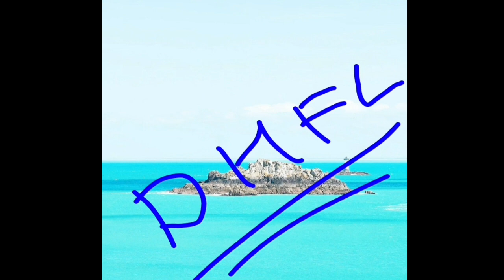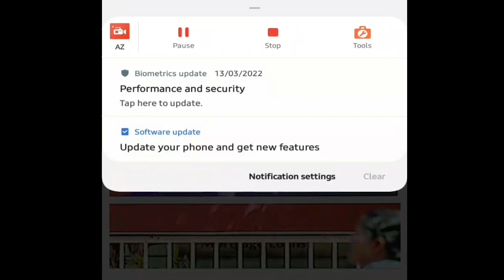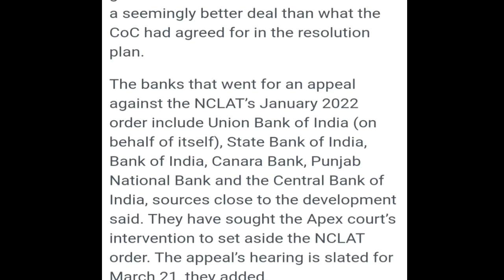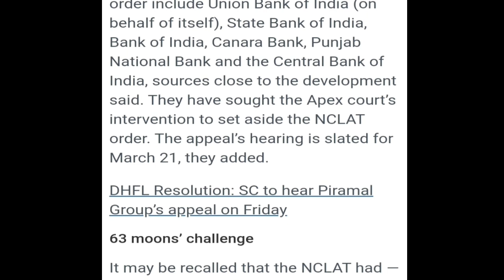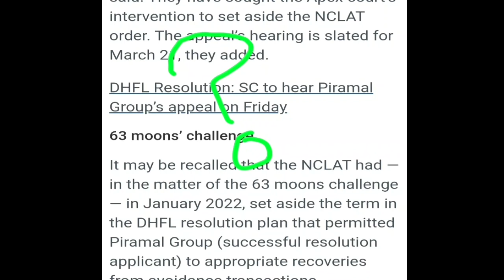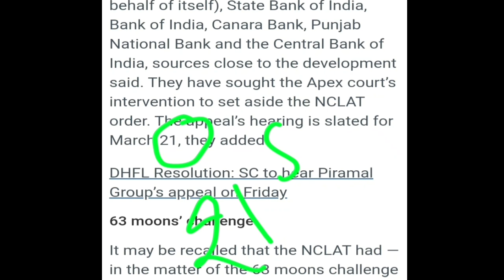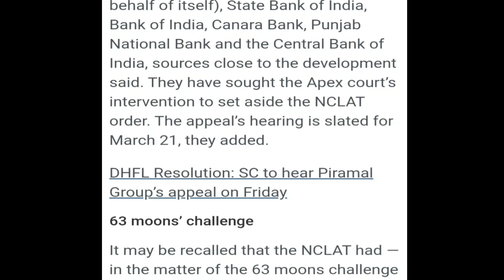DHFL Case || बैंको के मिली जुली भगत का सबूत || Surprise Move | चूकना बिलकुल नहीं चाहिए